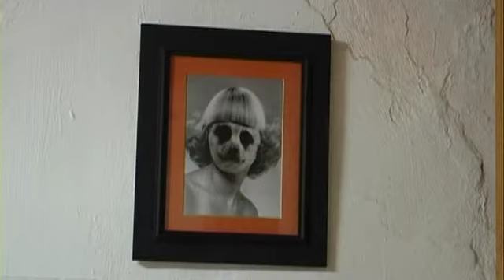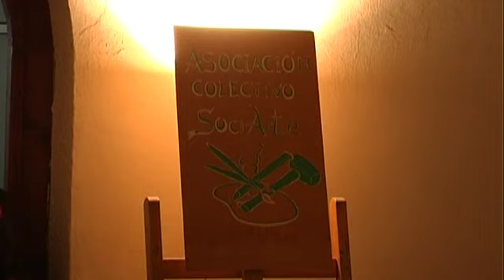AXARQUIA 24 TELEVISION-REPORTAJE, I EXPOSICION FOTOGRAFIA SOCIARTE (OCTUBRE DE 2012)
Reportaje de Axarquía 24 Televisión.
I Exposición de Fotografía Sociarte (Octubre de 2012)